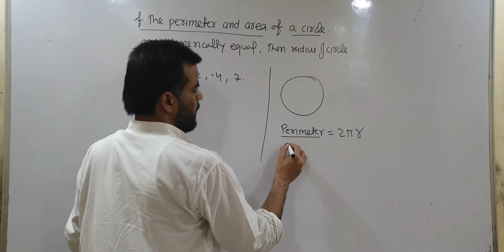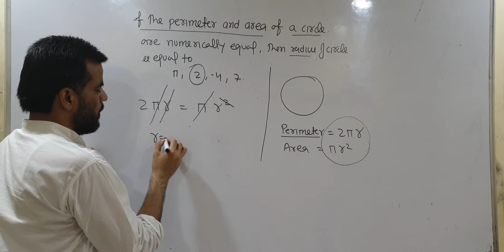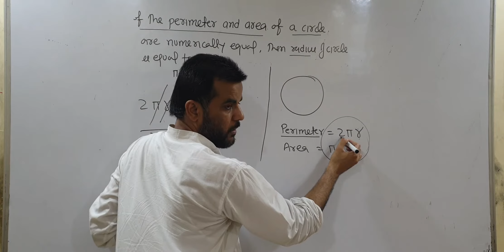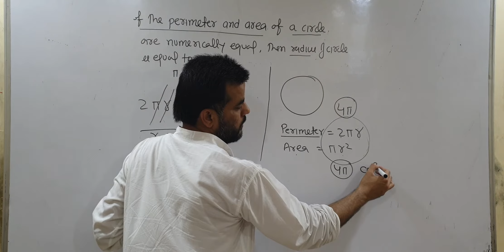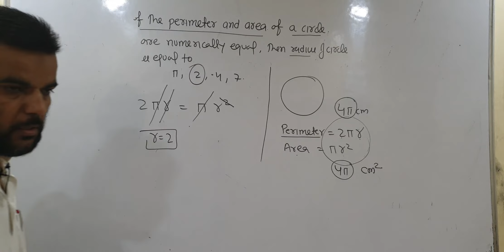JMI Diploma Engineering Entrance 2019 Paper